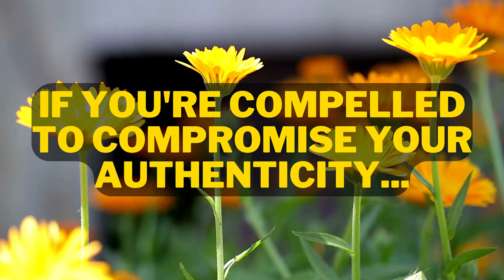Career Transition Coaching (24) - Are you at your best at work?